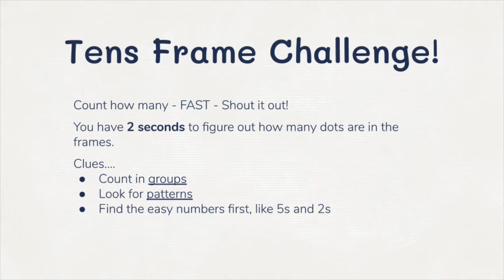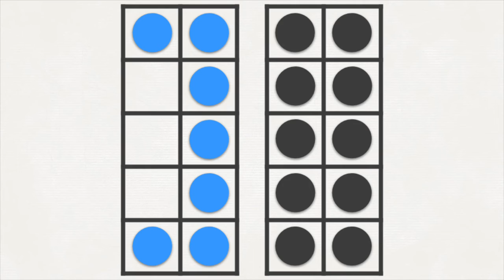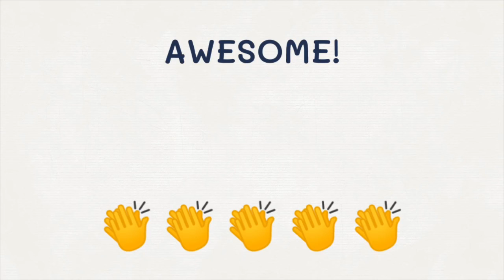Tens Frame Challenge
A quick way to practice math fluency with tens frames up to 20.